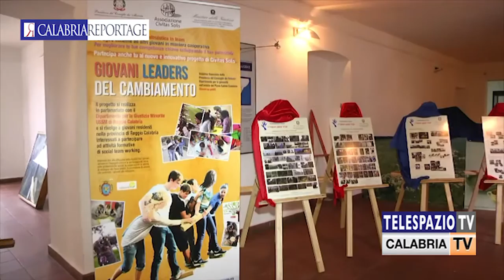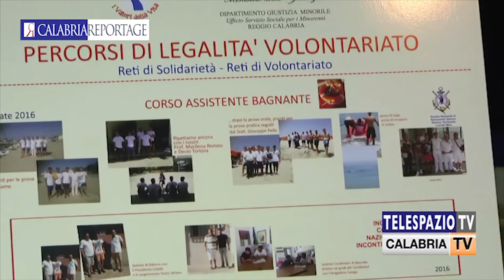Gerace (RC). Il garante per l'infanzia e l'adolescenza Antonio Marziale